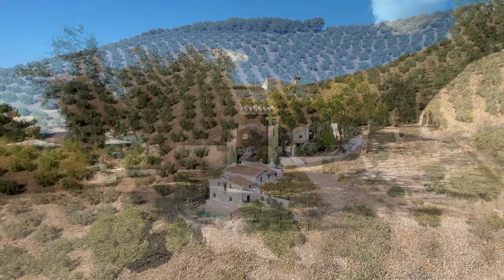SOLD -Walkthrough Property Tour, unique Cortijo for sale with guest house, Andalusia, Southern Spain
📍Key details 📍
Beds: 8 · Baths: 7
Build: 678m2 · Plot: 28.000m2⁠
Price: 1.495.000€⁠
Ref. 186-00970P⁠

00:00 - Introduction
00:24 - Courtyard
01:05 - Hallway
01:15 - Living room
01:43 - Kitchen
02:19 - Dining room
02:44 - Guest WC
03:03 - Bedroom 1
04:19 - Backdoor
04:30 - Bedroom 2
04:54 - Laundry room
05:09 - Linen room
05:24 - Bedroom 3
06:01 - Bedroom 4
06:38 - Bedroom 5
07:14 - Bedroom 6
07:28 - Bedroom 7
08:42 - Guest house
09:01 - Open living
09:22 - Bedroom 8
09:39 - Laundry room
11:06 - Gym / Yoga room
12:20 - Backdoor
12:42 - Chapel lookout
12:54 - Chapel
13:42 - Office
14:19 - Hammam / Spa
16:01 - Pool area
16:44 - Pergola
17:27 - Outdoor lounge
18:23 - Lookout
18:36 - Petanque yard
18:52 - Vegetable garden
19:19 - Sheds